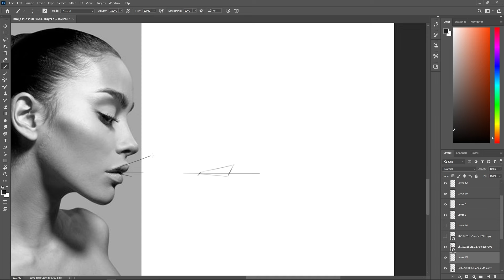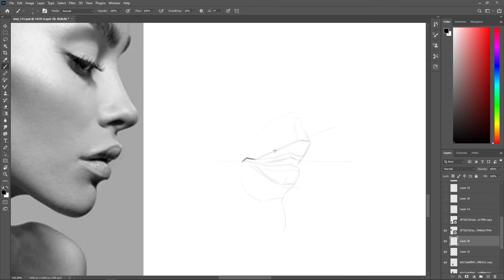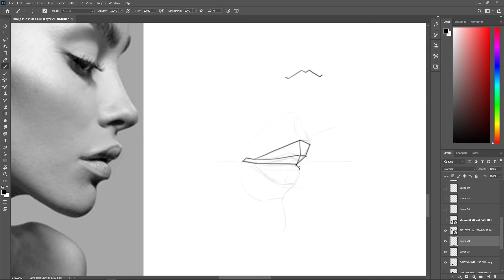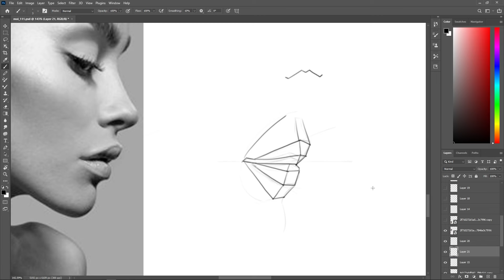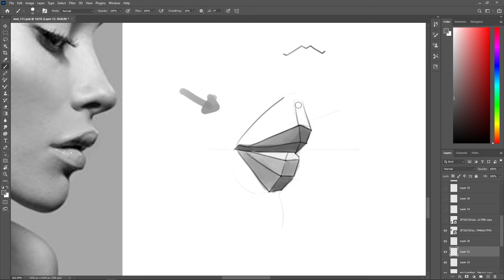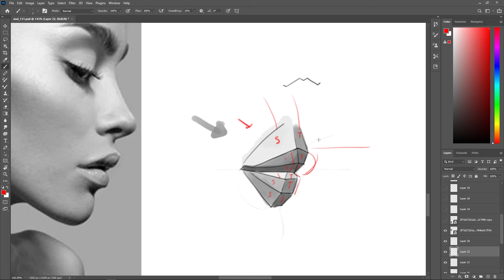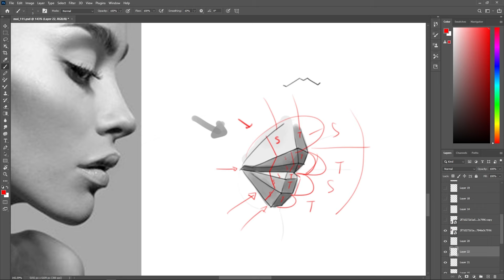THÀNH THẠO kĩ năng lên sắc độ khối môi góc 1/2 | Học vẽ Portrait từ A-Z #22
THÀNH THẠO kĩ năng lên sắc độ khối môi góc 1/2.

Nhớ bật chuông để không miss các video tiếp theo.